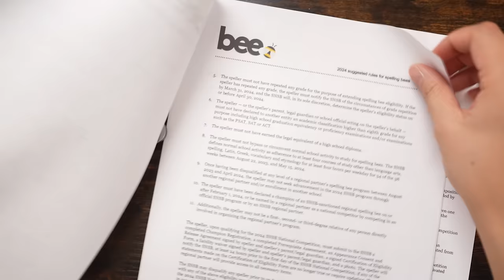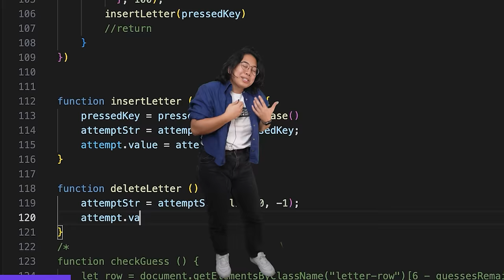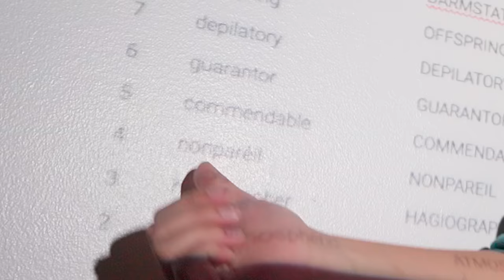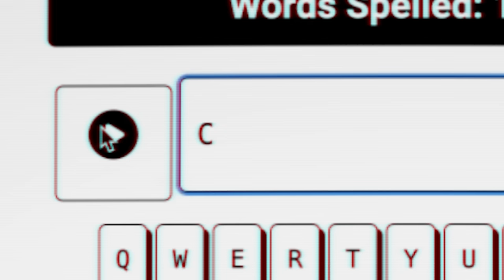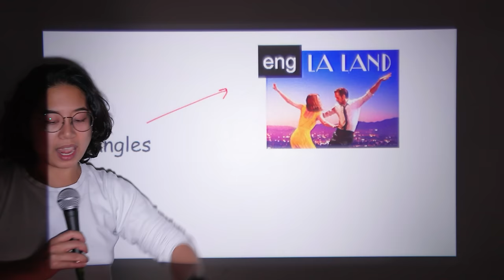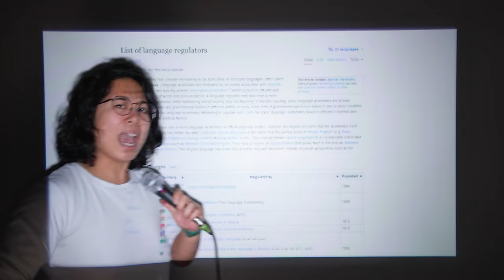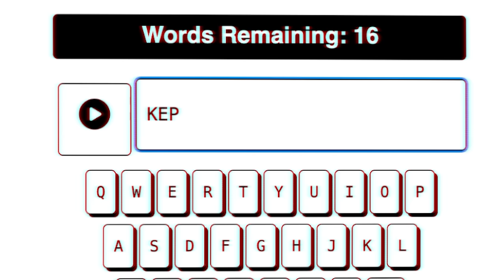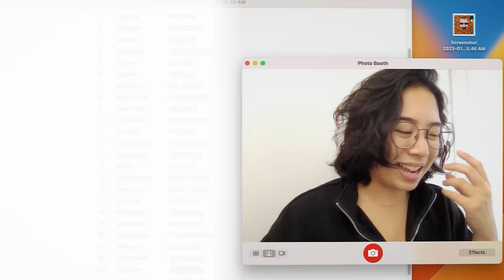why your typos are not your fault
You probably forget if "embarrassing" has one R or two, and have come to rely on autocorrect and spellcheck a little too much over the years. Why is spelling such a struggle and what sets Scripps National Spelling Bee winners apart from us typo-laden normies? In this video, Sabrina jumps into the history and linguistics that makes the English language so hard to spell, trains for a spelling bee, and challenges the smartest people she knows to a spell off!

CREDITS
Produced by Sabrina Cruz
Research Assistance by Rosemary Webb
Sound Design by Joe Trickey
Special Thanks to
Phil Edwards
Hank Green
Jade C
Tom Lum
Jabrils
Steph Castillo
Estefannie
Imperial
Glarses
Joss Fong
Adam Cole
Andy Burgess
Taha Khan
Melissa Fernandes

RECOMMENDED READING
Hartman, T. (2022, June 2). The Spelling Bee highlights why it’s so hard to spell in English. Reuters.
Wild, H. C. (1868). A Short History of English: With a Bibliography and Lists F Texts.
Remer, S. (2018). Words of Wisdom: Keys to success in the scripps national spelling bee (fifth edition)

TIMESTAMPS
00:00 an embarasing confession
00:35 is this a hbomberguy-able offense
01:15 youtuber mines content from mundane occurance
01:56 the american dream, A-M-E-R-I-C-A-N
02:48 why English is so hard to spell
03:46 a very specific encounter with my mortality
04:24 IT WAS LAST UPDATED THIS YEAR
04:40 responsible business ownership (derogatory)
05:24 how to make a website (that kind of works)
07:51 i can memorize pi but not coccygeal
08:16 how spelling bees choose their words
09:00 embracing mediocrity (and it kinda works)
09:34 words with friends (not trademarked)
13:36 the problem(s) with harmattan
14:24 asking experts
14:34 being ignored by experts
14:39 sabrina is just like me, fr
14:42 size isn't everything
14:57 sabrina learns something (not how to spell tho)
15:11 enemies to lovers arc
16:00 how spelling bee champions train
16:35 how English got so hard to spell
20:30 sabrina makes a metaphor
21:14 this metaphor cost over 200 dollars
22:45 the procrastination finally has consequences
23:00 the answer in progress spelling bee finals
25:24 sabrina graciously accepts the L

Language is a surprisingly competitive and controversial beast.

Actually, I almost got in a fight with a linguist. Luckily, he was all talk.